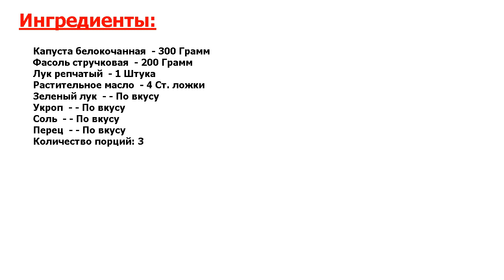★ОРГАЗМ ВКУСА!★ ФАСОЛЬ С КАПУСТОЙ ★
★Нереально крутой рецепт● Фасоль с капустой - отличное универсальное блюдо● Его можно кушать и просто так - на ужин, как тушеные овощи, а можно использовать и как прекрасный гарнир к мясу или рыбе●